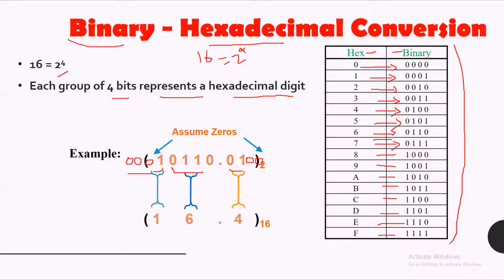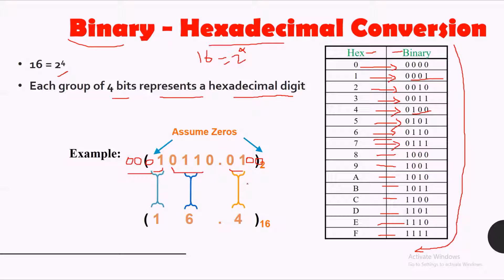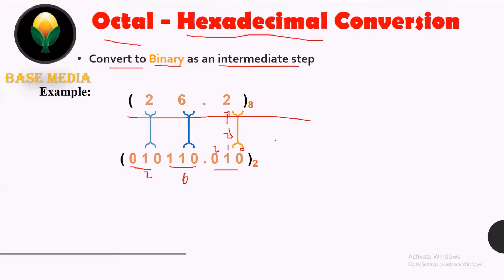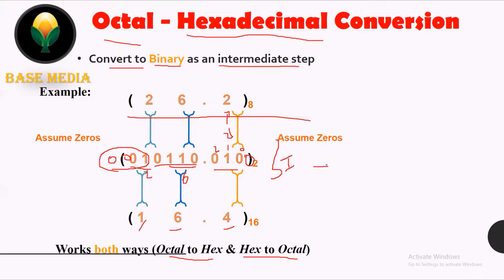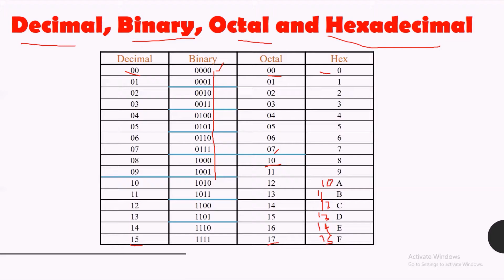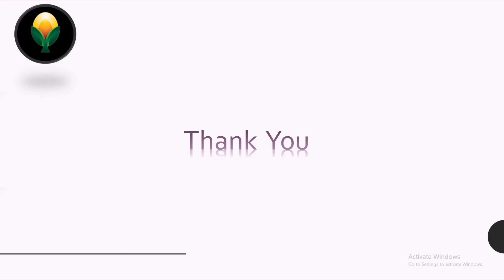number system part 3 / ዲጂታል ሎጂክ በአማርኛ/ Octal to Hexadecimal Conversion On BASE MEDIA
Jon  Our telegram Channel For  pdf and  PowerPoint